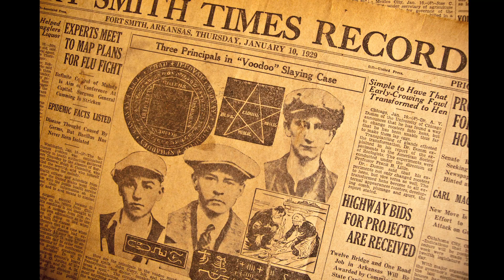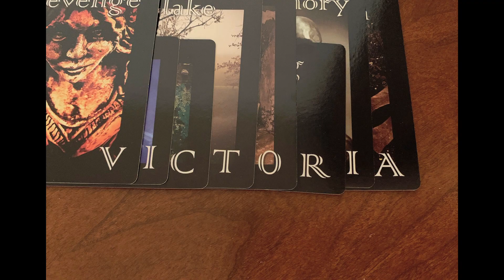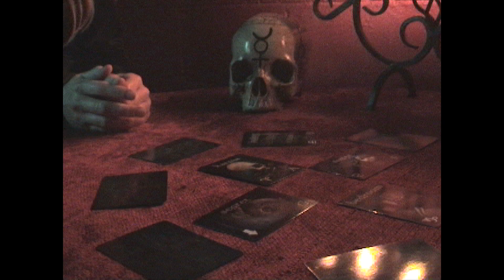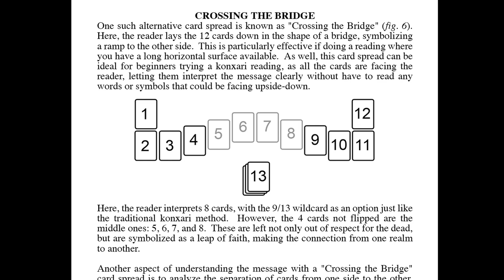KONXARI CARDS now on Kickstarter!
With Halloween just around the corner, now's the perfect time to share Konxari Cards!  Unlock Secrets held by Those on the Other Side!